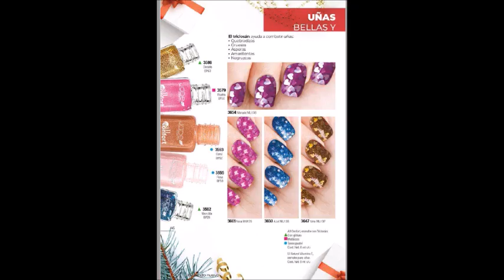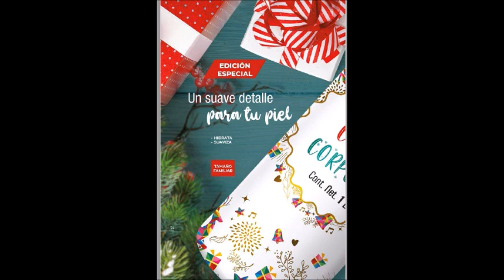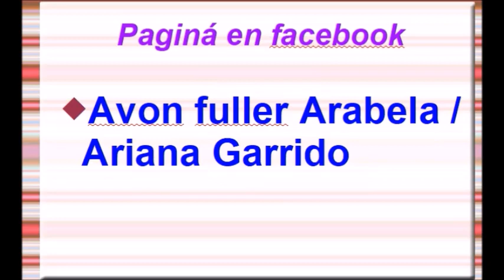CATÁLOGO JADE CAMPAÑA 25 MÉXICO 2019